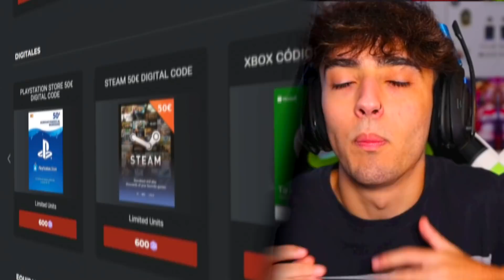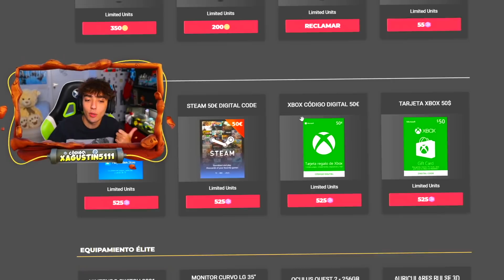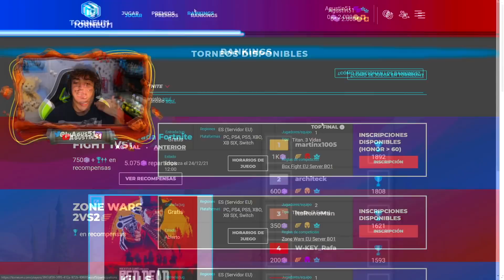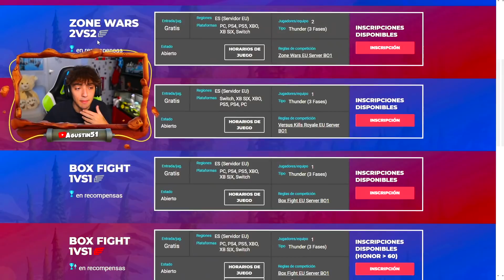¡COMO GANAR DINERO *GRATUITAMENTE* jugando FORTNITE! 🤑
♦ ¡LA MEJOR PÁGINA PARA GANAR MONEY!
(Molan mucho)
▬▬▬▬▬▬▬▬▬▬▬ஜ۩۞۩ஜ▬▬▬▬▬▬▬▬▬▬▬▬▬▬
RED SOCIAL (SIGUEME PARA ESTAR ATENTO AL CANAL)